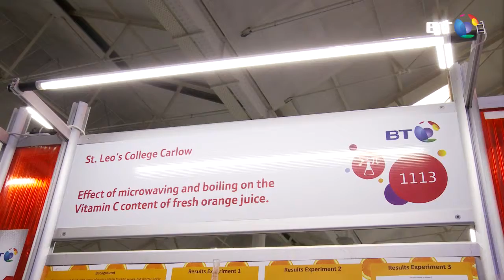Effect of microwaving and boiling on the Vitamin C levels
To examine which cooking technique microwaving or heating on a hob effects Vitamin C levels the most and to determine if raw foods are preferable